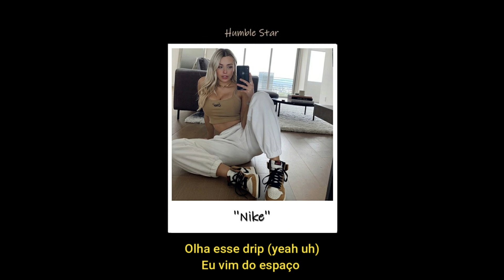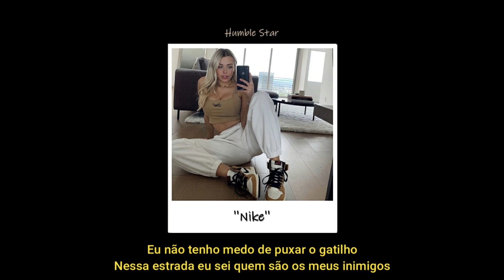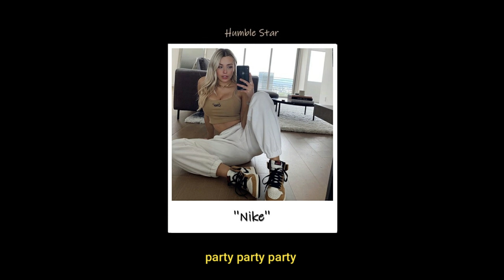NL - Nike (letra)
Faixa Integrante do EP “Dropei Nesse Plug” de NL

Vozes por NL (@davidnlrap)
Composição por NL (@davidnlrap)
Instrumental por NL (@davidnlrap)
Mix/Master por XapaKenti Records (@xapakentirec)
Direção/edição: Mero Cavalcanti (@merocavalcanti)
Realização XapaKenti Records (@xapakentirec)